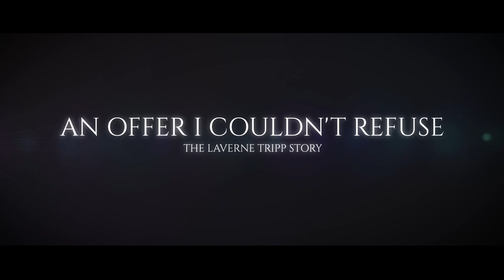AN OFFER I COULDN'T REFUSE: THE LAVERNE TRIPP STORY | OFFICIAL TRAILER | J3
After much anticipation, we're excited to bring to you the story of the man who lived three lives. Who went on to become the greatest gospel music legend of all time. An inspiring story of redemption and victory!
Coming to Journey Network, June 6th.